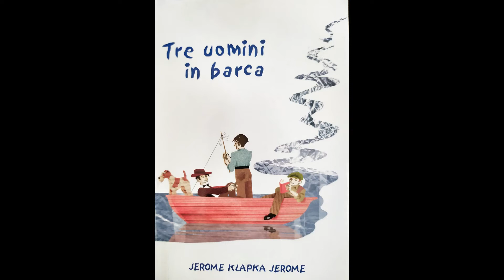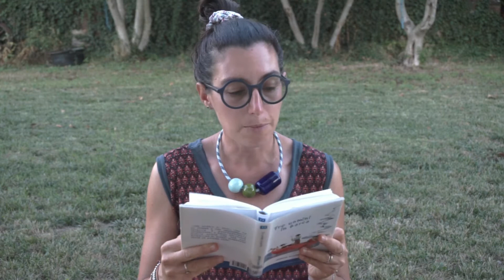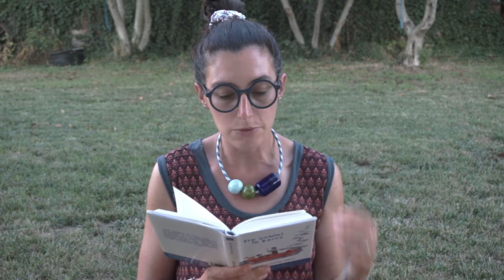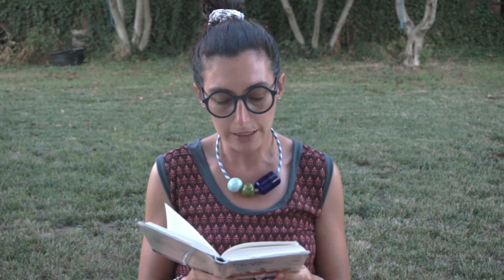Tre uomini in barca - Capitolo 14